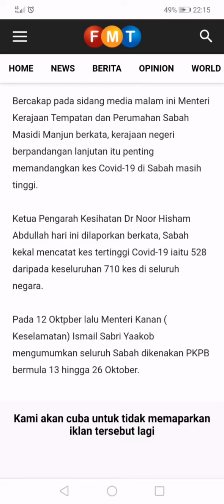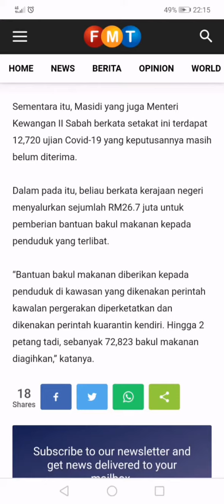SABAH MOHON PKPB di seluruh negeri dilanjutkan.. Menteri KT&PS, MASIDI MANJUN